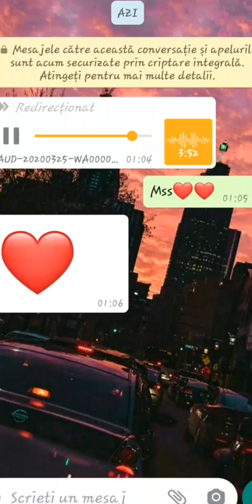Sorinel Pustiu-Doar tu ai privirea(full sound)